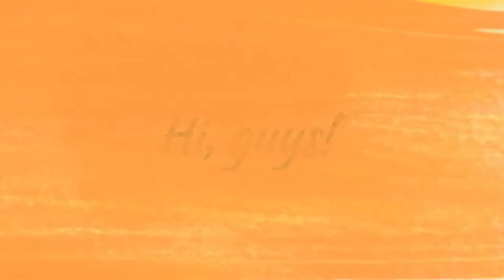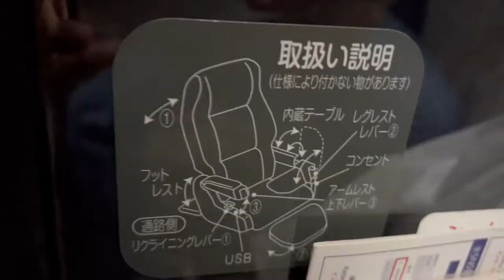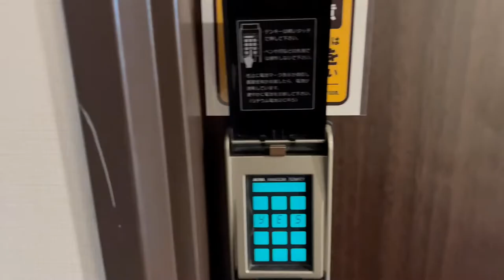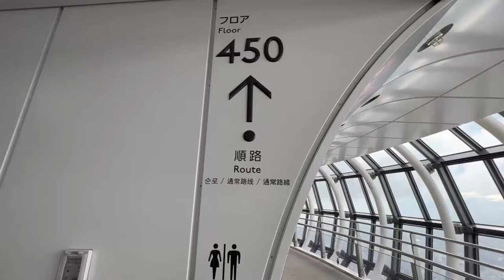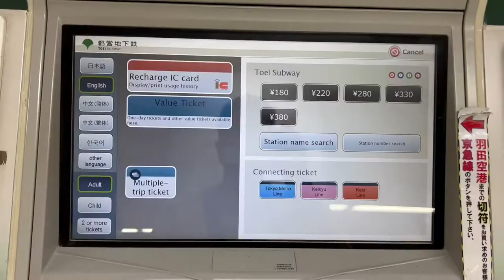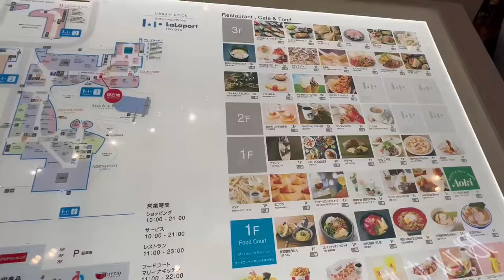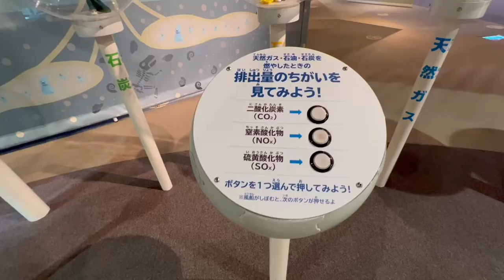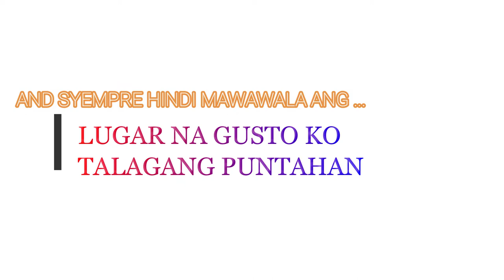Tokyo Trip 2022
📷 GEAR I USE iPhone13 ProMax
💻Huawei MateBook D 15